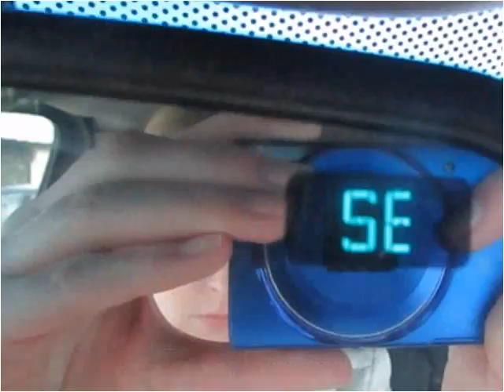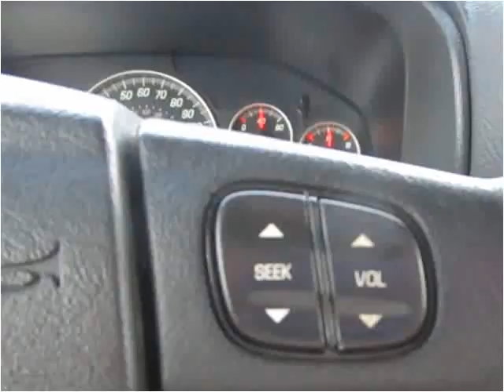2004 GMC Envoy Used Cars Cranberry PA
This 2004 GMC Envoy is available from 4 Your Car Connection.